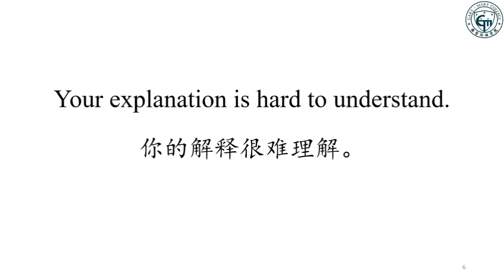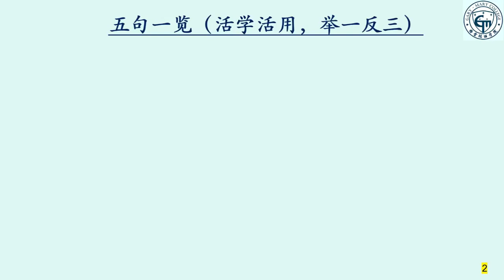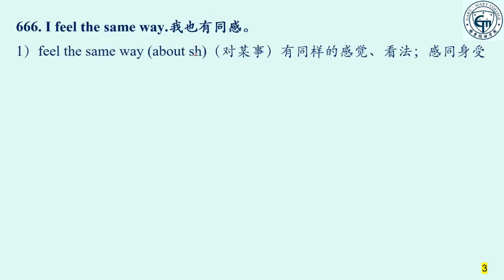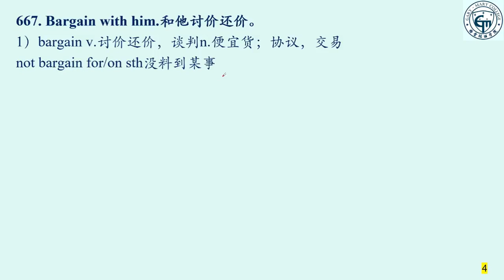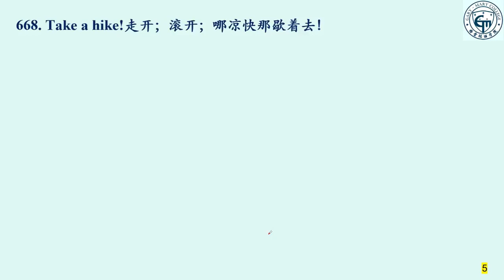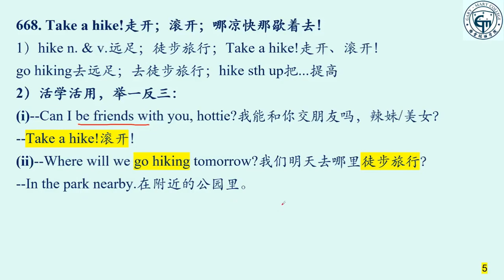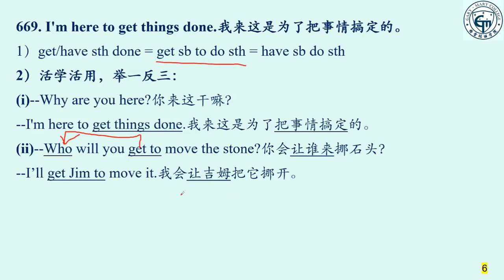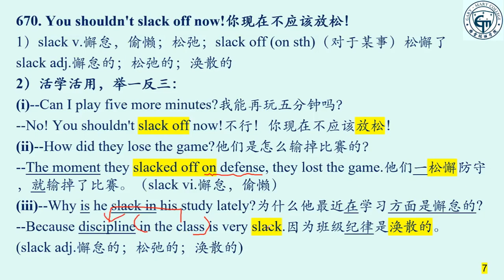教你活学活用最新英语九百句(666-670)